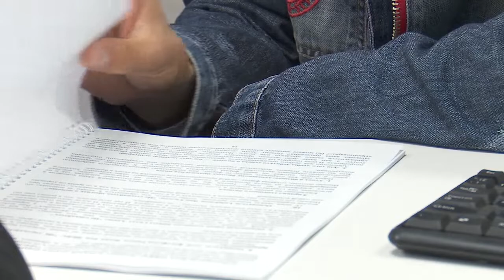Работа костанайского центра обслуживания предпринимателей